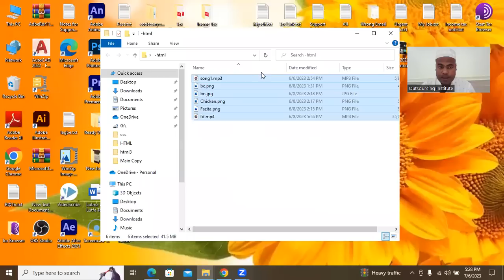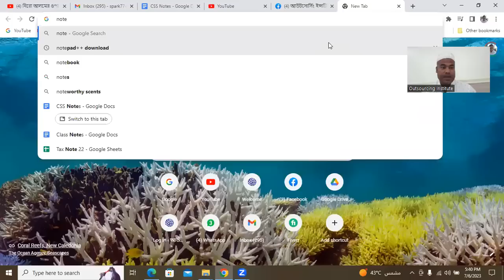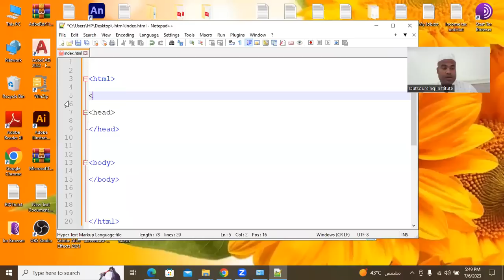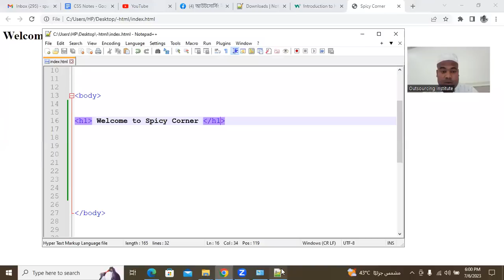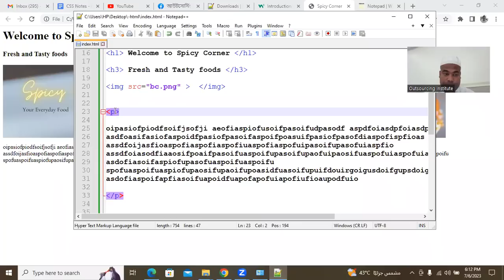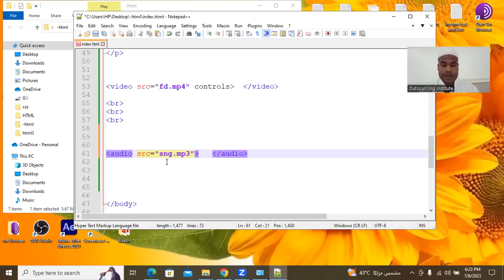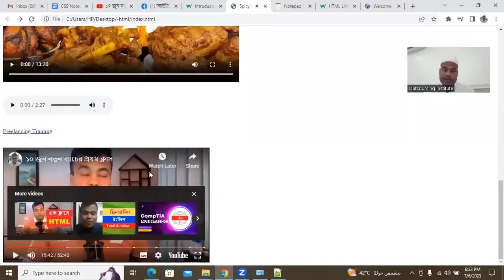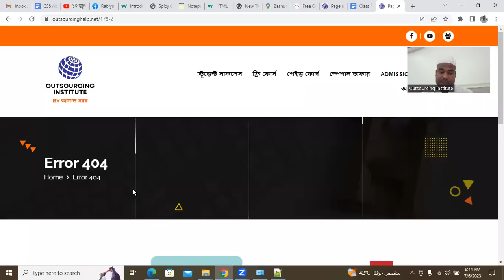নতুনদের জন্য এক ক্লাসে HTML পানির মত সহজ করে